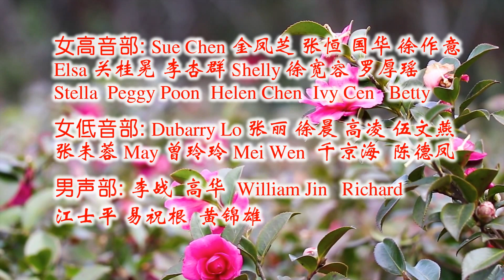23 知道不知道